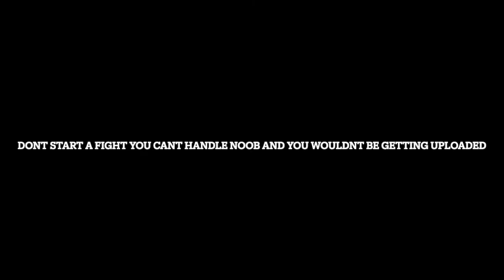Making a Stubborn Jet Greifer My Victim x3 Jet Takedowns (PogDog)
Pog making this greifer look like an idiot, taking him out of his jet
-on foot
-with a helicopter
-with another jet
and this guy just keeps on trying like somehow the tides would turn in his favor...lol
just enjoy a good old fashioned griever getting exactly what they deserve